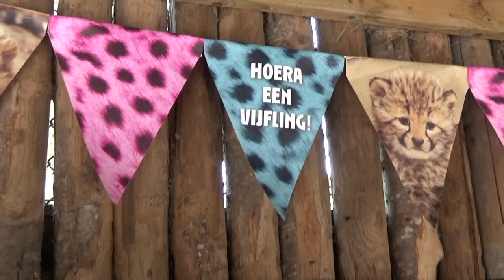Safaripark Beekse Bergen, 5-ling jachtluipaarden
Na een draagtijd van zo'n negentig dagen is jachtluipaard Kate bevallen van maar liefst vijf welpjes in Safaripark Beekse Bergen.! De geboorte van een vijfling is bijzonder, het komt slechts in 15% van alle geboortes van jachtluipaarden in Europese dierentuinen voor.

"De welpjes groeien als kool, het gaat hartstikke goed met ze. Nu ze sinds 9 maart voor het eerst het buitengebied konden gaan ontdekken zie je meteen grote onderlinge karakterverschillen tussen de welpjes.